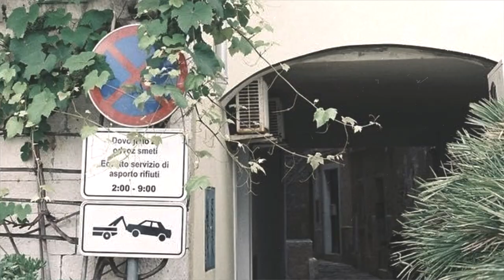Photos by Seulgi - Film | Seulrene